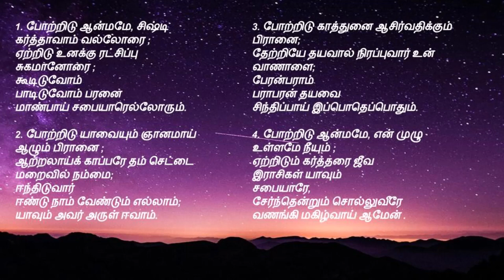tamil christian songs | போற்றிடு ஆன்மமே சிஷ்டி | [Praise to the Lord the Almighty]